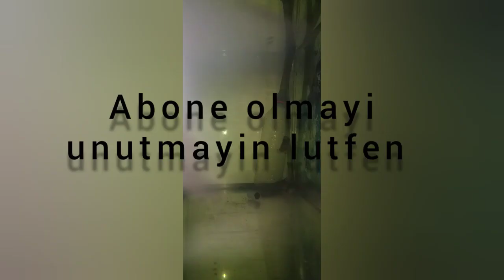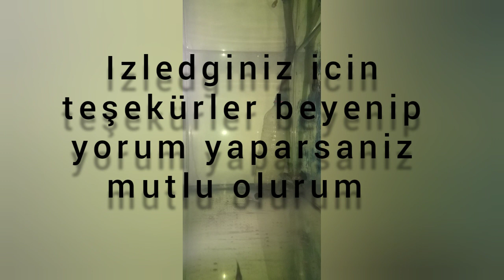lepistes akvaryumuna dip cekimi yapilmassa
akvaryuma dip cekimi yapilmassa yada su değişikliği yapilmassa
su bu sekilde sararıp ve suyun kalitesi bozuluyor o yuzden haftada birkez su degisimi sart